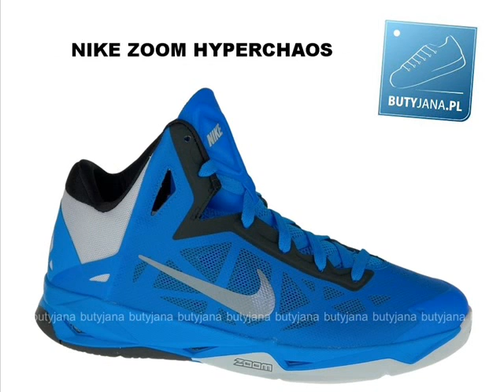Buty do koszykówki - przegląd.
Krótki przegląd obuwia koszykarskiego które znajdziecie w naszym sklepie. W swojej ofercie posiadamy buty do koszykówki z takich kolekcji jak: Nike Lebron 9,  Adidas AdiZero Rose, Nike Air Jordan, Adidas AdiPure czy Nike Zoom Hyperchaos. Są to modele których używają profesjonalni koszykarze, które polecamy również i początkującym graczom, mamy nadzieję że buty do koszykówki które znajdziecie w sklepie Butyjana.pl spełnią wasze oczekiwania.